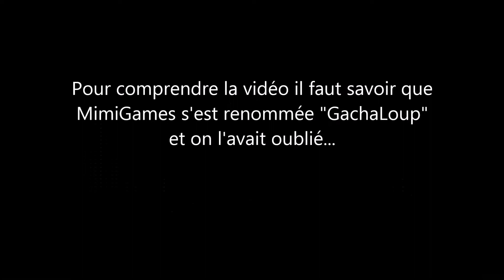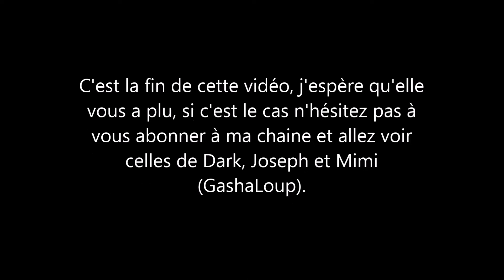Arrête de tomber !!! |Minecraft SheepWars | avec Dark_fulcrum, Josephleplombier et GachaLoup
Mais il ne fait que tomber ...